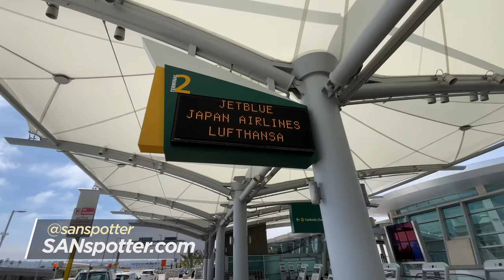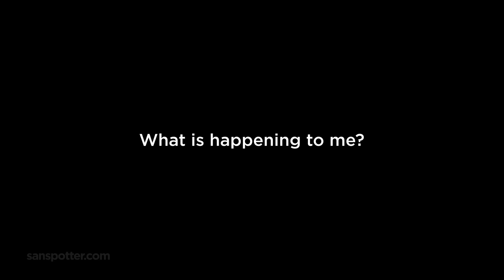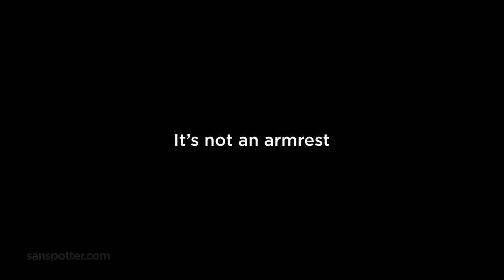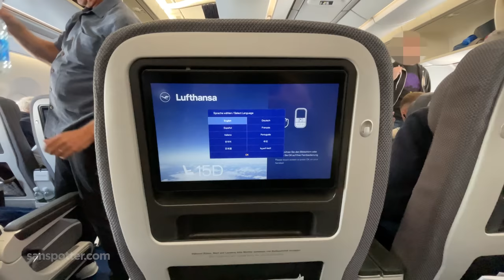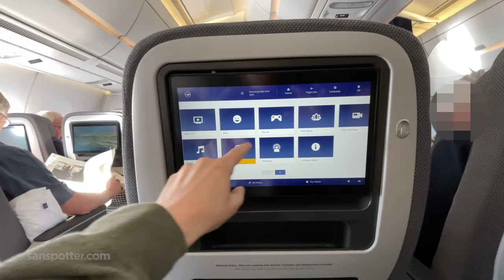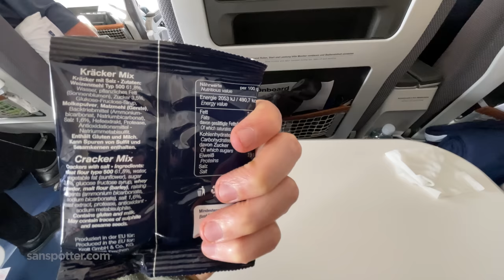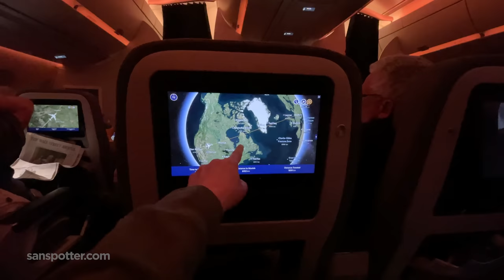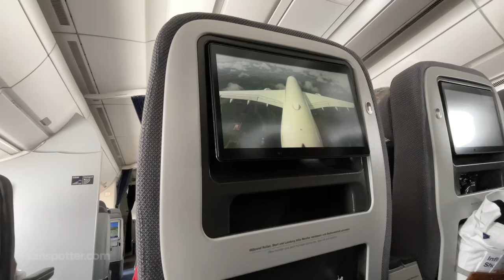San Diego to Munich in Lufthansa A350-900 premium economy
I know I know I know. As a San Diego based airline reviewer, making a video about Lufthansa's A350-900 service from SAN to MUC should've happened a long time ago. I sincerely apologize for the delay.

So yeah - this is a full review of Lufthansa flight number 467 (in premium economy). In general, the seat was ok and the food decent. It wasn't the best long haul premium economy experience I've ever had, but it's hard not to be picky when flying nonstop to Europe from San Diego.

I had seat number 15D, the aircraft registration was D-AIXH, and the total flying time was 10 hours and 31 minutes.